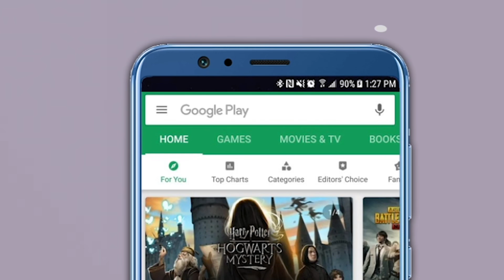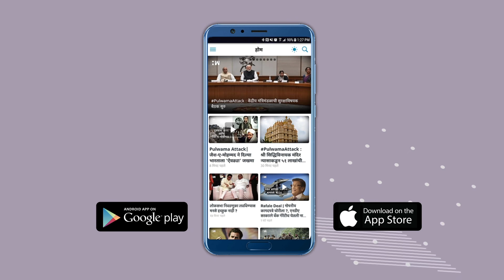होय, मी राऊतांच्या धमक्यांनी घाबरलोच! राष्ट्रवादीच्या आमदाराचा टोला, पुन्हा ठिणगी ? Sanjay Raut| NCP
खेड पंचायत समितीचे शिवसेनेचे सभापती भगवान पोखरकर यांच्याविरोधातील अविश्वास ठराव मंजूर झाला. त्यामागे राष्ट्रवादीचे आमदार दिलीप मोहिते असल्याचा शिवसेनेचा आरोप आहे. त्यासंदर्भात भूमिका स्पष्ट करण्यासाठी खासदार संजय राऊत हे थेट राजगुरुनगरला गेले आणि त्यांनी आक्रमक पवित्रा घेतला. यावेळी संजय राऊत यांनी अत्यंत संतप्त प्रतिक्रिया देत राष्ट्रवादीला खुले आव्हान दिले आणि स्थानिक राजकारणामुळे शिवसेना राष्ट्रवादीत जुंपली. या सगळयावरून थेट अजित पवारांपर्यंत इशारा देणाऱ्या संजय राऊत यांना आता स्वतःला विजय मोहीते यांनीच प्रत्युत्तर देत आपली भूमिका स्पष्ट केली आहे.